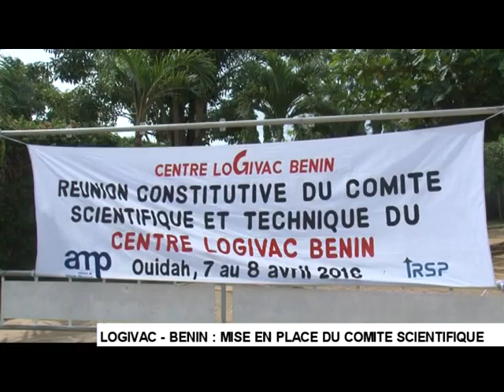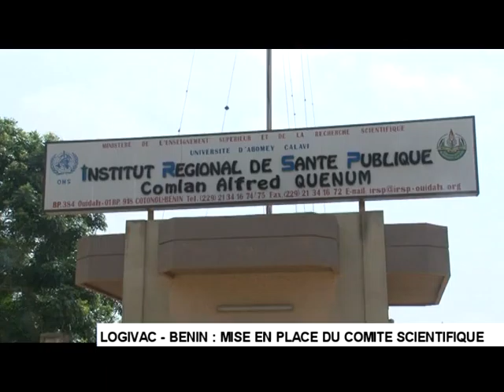installation cst centrelogivac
Reportage de la chaîne de télévision privée béninoise sur la réunion constitutive du comité scientifique et technique du Centre LOGIVAC Bénin le 7 avril 2016 à l'Institut Régional de Santé Publique de Ouidah.